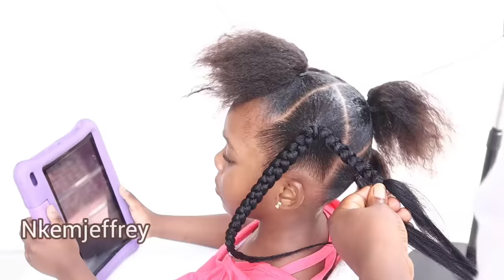😱 Easy And Affordable Braids Hairstyle For Kids/Beautiful Back To School Braid Hairstyles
Hey Fam,